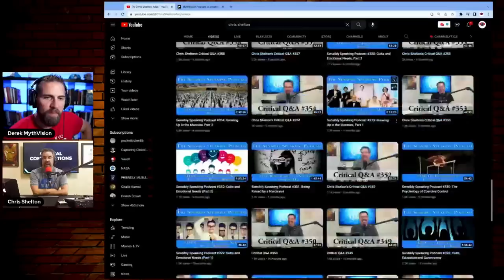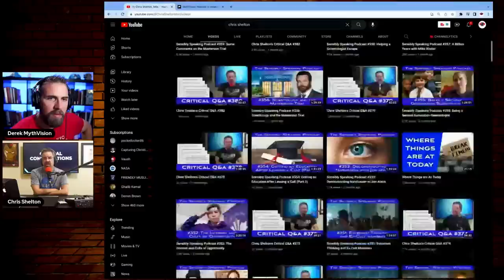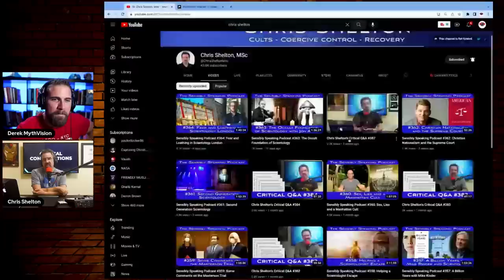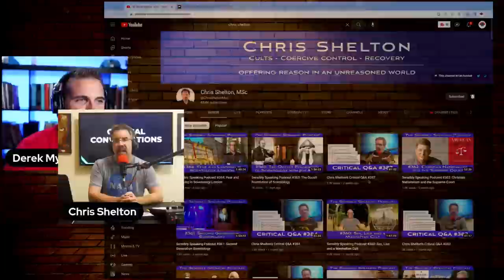The Destructive Nature of Scientology | Chris Shelton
What makes Scientology attractive and in what ways is it destructive? Today Chris Shelton takes us into a few things about Scientology that reveals how they can literally get people to believe in crazy things and turn their entire mind over to the cult.